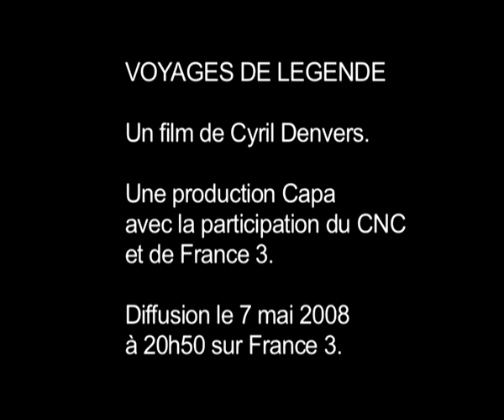Voyages de légende -L'itw de Cyril Denvers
"Voyages de légende", documentaire de Cyril Denvers
Diffusion : mercredi 7 mai à 20h50 sur France 3 dans Des Racines et des Ailes.

Comment redécouvrir l'art de voyager hors des sentiers battus? Des méandres du Mékong aux grands espaces abyssiniens, Cyril Denvers est parti à la découverte de territoires de légendes en suivant les pas de deux passionnés de ces régions...